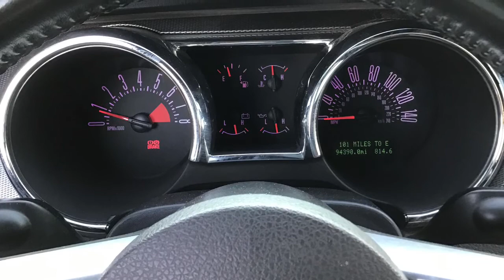2006 Mustang GT For Sale